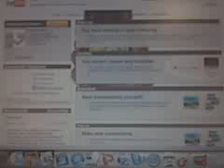IPod touch 3.0 pink screen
I need help to solve this.  i dont know how to fix this.  my computer wont find my ipod even in dfu mode.